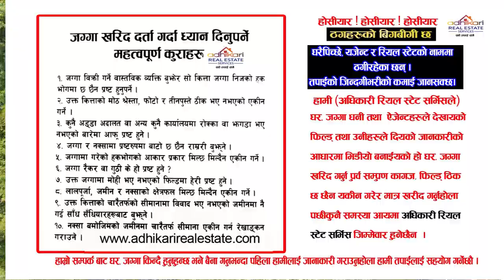ललितपुरमा ३० लाखमा ३ आना सबै भन्दा सस्तो जग्गा | Adhikari Real Estate | Ghar Jagga | Ghar Jagga KTM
Real estate business in Nepal has grown rapidly in recent years due to the country's increasing population, urbanization, and economic growth. The real estate industry in Nepal includes buying, selling, and renting land, houses, apartments, commercial buildings, and other properties.

Can I buy house in Nepal as a foreigner?
How can I buy property in Nepal?
What is the real estate growth rate in Nepal?
nepal real estate solution
1 ropani